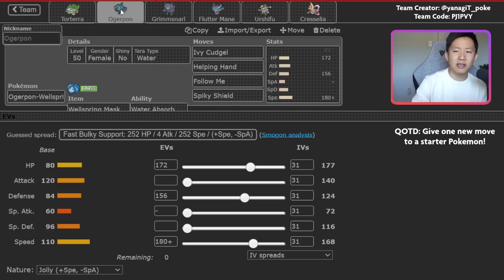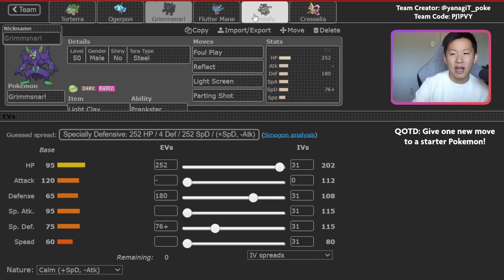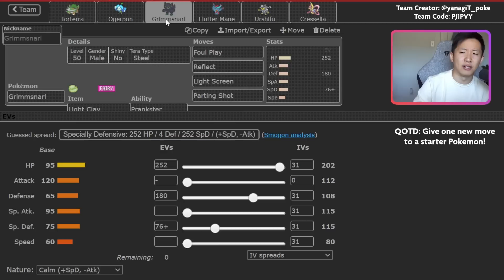This surprise TORTERRA set is INCREDIBLE • Pokemon Scarlet/Violet VGC Battles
Torterra sees very little competitive play right now, even after getting access to Shell Smash, but this defensive set featuring Iron Defense, Amnesia, Body Press, and Synthesis is incredibly strong and difficult for teams to deal with. With the proper support, it can singlehandedly destroy teams!

Paste: PJ1PVY

Timestamps:
0:00 - Intro
1:09 - Team Breakdown
7:50 - Weaknesses
11:10 - Game 1
24:47 - Game 2
34:00 - Game 3
46:12 - Game 4
1:00:58 - Game 5

Competitive Pokémon Scarlet/Violet VGC Regulation E Battles